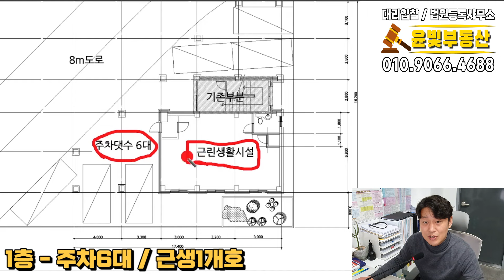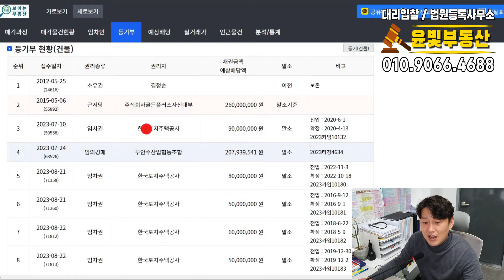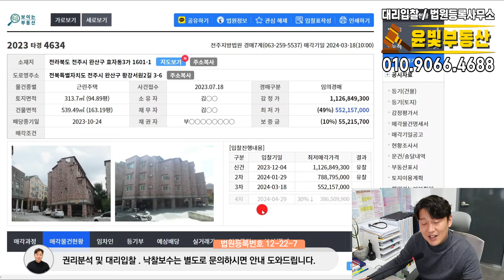[부동산경매] 반값으로 폭락한 땅값 다가구주택 실거주와 임대수익